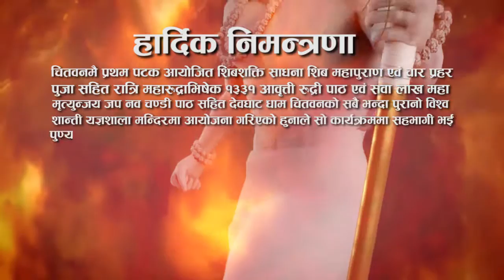Devghat Mahayagya AD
Mukundasen TV